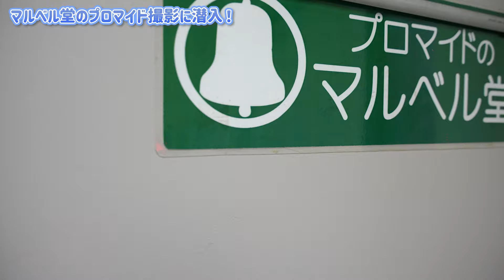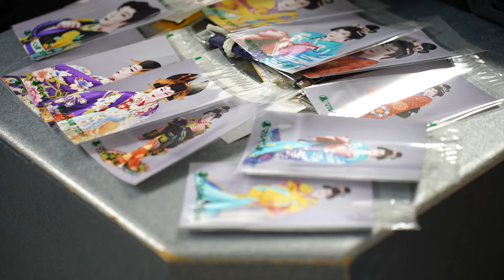【マルベル堂】竜小太郎のプロマイド撮影に潜入！【竜小太郎】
マルベル堂さんで新作プロマイドの撮影を行いました！その裏側をちょこっとお見せします！

★公演情報
◆LIVE LIVE LIVE vol.4
2024年2月17日(土)
［昼の部］オープン12:00／ショータイム13:00
［夜の部］オープン15:15／ショータイム16:00
【会場】赤坂カンティーナ
【料金】一般3,500円／後援会会員4,000円
　　　　※別途、当日公演ごとにドリンクまたはフードを1名につき1品以上をご注文ください。
【出演】竜小太郎、アベトモ

◆大衆演劇祭り＋1
【出演】竜小太郎、門戸竜二、大川良太郎、花園直道

◉I'M A SOW（アイマショウ）［東京・有楽町］
・2024年3月4日(月)［夜の部］18:00
・2024年3月5日(火)［昼の部］12:00／［夜の部］16:00
・2024年3月6日(水)［昼の部］12:00／［夜の部］16:00
【料金】全席指定席　5,500円

◉新歌舞伎座［大阪］
2024年4月29日(月・祝)　15:00
【料金】全席指定席　6,500円

◆梅沢富美男劇団　梅沢富美男＆研ナオコ「アッ！とおどろく夢芝居」
◉2024年1月30日(火)　静岡市民文化会館［静岡］
◉2024年2月20日(火)　LINE CUBE SHIBUYA（渋谷公会堂）［東京］
◉2024年2月26日(月)　ロームシアター京都 メインホール［京都］
◉2024年2月27日(火)　神戸国際会館 こくさいホール［兵庫］
◉2024年2月28日(水)　梅田芸術劇場［大阪］
◉2024年4月15日(月)　高崎芸術劇場 大劇場［群馬］
◉2024年4月22日(月)　ティアラこうとう 大ホール［東京］
◉2024年5月21日(火)　Niterra日本特殊陶業市民会館 フォレストホール（名古屋市民会館）［愛知］
◉2024年5月30日(木)　練馬文化センター こぶしホール［東京］
◉2024年5月30日(木)　市原市市民会館［千葉］
◉2024年6月6日(木)　茅ヶ崎市民文化会館［神奈川］
◉2024年6月13日(木)　よこすか芸術劇場［神奈川］
【時間】［昼の部］14時、［夜の部］18時
【料金】全席指定　7,700円

※料金はすべて税込価格となります。

★CD・DVD絶賛販売中！
【CD】
「新宿旅鴉」cw「あゝ権八・小紫」
「ハイそれまでョ」cw「親父」
「どんでん返し」cw「うろこ雲」　など

【DVD】
「観まショ！魅せまショ！竜の道」
「竜小太郎　三月浅草特別公演　華客賑浅草春宵」
「小太郎といっしょに」　など

★ラジオ
レインボータウンFM（RainbowtownFM88.5MHz）
竜小太郎と堤大二郎の「元気DE満タン！」
毎月第4月曜日YouTubeにて公開生放送

★LINE公式アカウント（最新情報はこちらから！）

★後援会会員募集中（ファンクラブ）